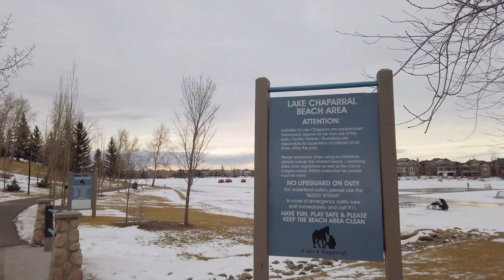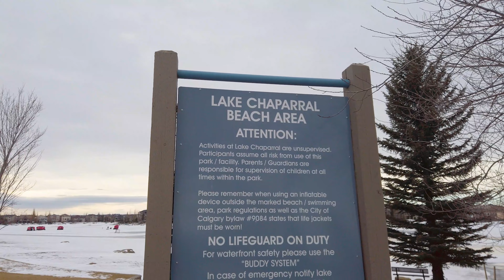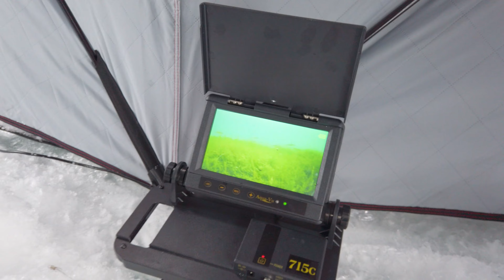Trying Ice Fishing for the First Time in Lake Chapparal (Calgary)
💸 The average millionaire has 7 different income streams. We advocate our subscribers to strive for multiple sources of income, so that if one fails you still have 6 sources of income to support the lifestyle that you want for YOU and YOUR family!

In today's vlog, we share our weekend with you! We had our first experience in ice fishing! We are so grateful for Jasper Outdoors who hosted us and gave us such a unique experience for us and our team! If you're into ice fishing or want to try, definitely give Jasper Outdoors a try! They rent out fishing gear and accessories and also have experienced guides who can tour with you for an unforgettable fishing experience.

If you have questions feel free to message us! We are very open and transparent about our knowledge and want to share it with the world, so don't be afraid to ask!

Music from: Motion Array and YouTube Library